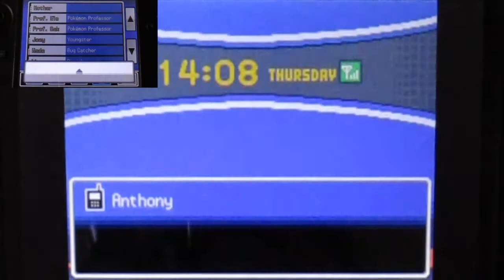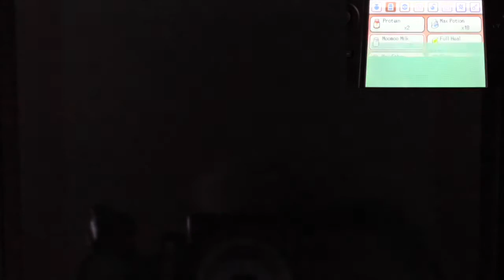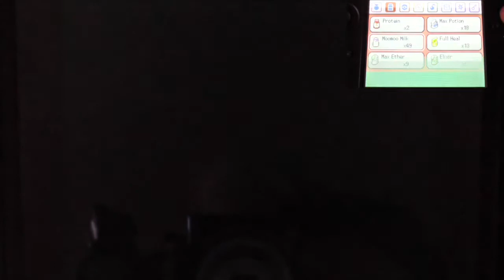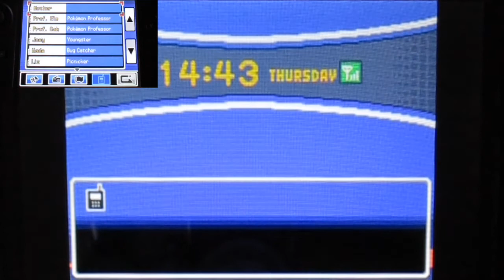Pokemon Soul Silver Part123 "Gym Leader Rematch Challenge in Fighting Dojo! (First 4 Johto Leaders)"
Well. After I obtain all of the Johto gym leader's phone number!!!
Time to issue the rematches!!!
The place we do is. Fighting Dojo at Saffron City!!!
Now I finally got the perfect opportunity to train my team for the ultimate challenge!!!
(Gotta say this is the best to grind BOTH EXPs & money at his point!!!)
Though I have to issue the rematch to each gym leader since their available time kinda different each!!!
Somehow I did it before hand so ALL OF THEM appear in the same time!!
(Make me feel like a bit of a jerk since they kinda wait for the LONGEST time before I got to battle them!!!)
Anyway. Start with the first 4 gym leader from Johto!!!
Let's see how their team been grow during the time I journey in Kanto!!!